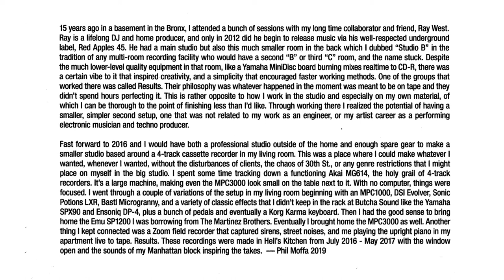Phil Moffa - 52nd Street Beat Tape (Cassette Side B)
15 years ago in a basement in the Bronx, I attended a bunch of sessions with my long time collaborator and friend, Ray West. He had a main studio but also this much smaller room in the back which I dubbed “Studio B” in the tradition of any multi-room recording facility who would have a second “B” or third “C” room, and the name stuck. Despite the much lower-level quality equipment in that room, like a Yamaha MiniDisc board burning mixes realtime to CD-R, there was a certain vibe to it that inspired creativity, and a simplicity that encouraged faster working methods. One of the groups that worked there was called Results. Their philosophy was whatever happened in the moment was meant to be on tape and they didn’t spend hours perfecting it. This is rather opposite to how I work in the studio and especially on my own material, of which I can be thorough to the point of finishing less than I’d like. Through working there I realized the potential of having a smaller, simpler second setup, one that was not related to my work as an engineer, or my artist career as a performing electronic musician and techno producer.

Fast forward to 2016 and I would have both a professional studio outside of the home and enough spare gear to make a smaller studio based around a 4-track cassette recorder in my living room. This was a place where I could make whatever I wanted, whenever I wanted, without the disturbances of clients, the chaos of 30th St., or any genre restrictions that I might place on myself in the big studio. I spent some time tracking down a functioning Akai MG614, the holy grail of 4-track recorders. It’s a large machine, making even the MPC3000 look small on the table next to it. With no computer, things were focused. I went through a couple of variations of the setup in my living room beginning with an MPC1000, DSI Evolver, Sonic Potions LXR, Bastl Microgranny, and a variety of classic effects that I didn’t keep in the rack at Butcha Sound like the Yamaha SPX90 and Ensoniq DP-4, plus a bunch of pedals and eventually a Korg Karma keyboard. Then I had the good sense to bring home the Emu SP1200 I was borrowing from The Martinez Brothers. Eventually I brought home the MPC3000 as well. Another thing I kept connected was a Zoom field recorder that captured sirens, street noises, and me playing the upright piano in my apartment live to tape. Results. These recordings were made in Hell’s Kitchen from July 2016 - May 2017 with the window open and the sounds of my Manhattan block inspiring the takes.  — Phil Moffa 2019

Tracklist:

B. (28:11)
I Could Show You 52nd Street
Swing Street
Hawrt Beat
End End End
Way Too Short
That SP Feel
One For Throggs Neck
Doughboy Yellin’ Domino
Random Shift
Femame Fatale
The Results
The Best